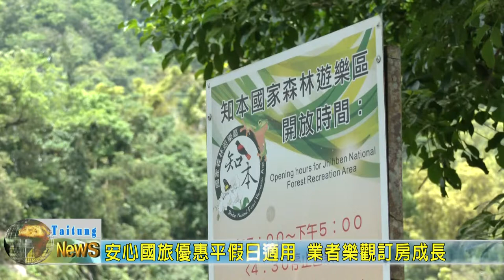20200614 06 安心國旅優惠平假日適用 業者樂觀訂房成長